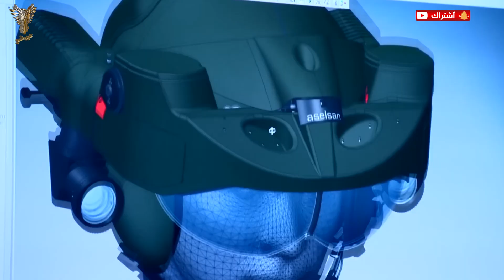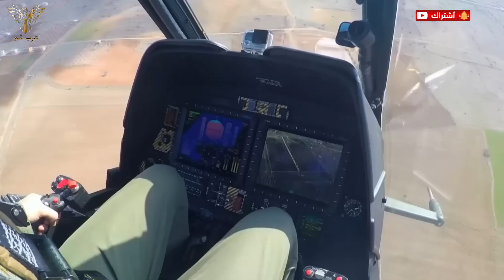سر المروحية التركية الهجومية “أتاك 2” منافسة الأباتشي الأمريكية وكابوس أعداء تركيا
منافسة الأباتشي.. قصة المروحية التركية الهجومية “أتاك 2”
والتى صنعها الأتراك بعد ان فرض عليهم الغرب عدة عقوبات لثنييهم والنتيجة ولادة شركة تركية أصبحت تضيق الخناق على شركات امريكية و غربية في سوق المروحيات الهحومية
مرحبا أعزائي المشاهدين في حلقة جديدة من برنامجم عرب شو بلاص و في لحظة شديدة الأهمية في تاريخ الصناعة العسكرية التركية، أجرت المروحية التركية الهجومية أتاك 2 أول تحليق لها سنة 2023، لتصبح أحدث وافد إلى فئة المروحيات الهجومية الثقيلة التي تنتجها قلة من دول العالم، وتقودها الأباتشي الأمريكية الشهيرة.
ونشر حينها رئيس مؤسسة الصناعات الدفاعية في الرئاسة التركية، إسماعيل دمير، مشاهد عبر 'تويتر' تُظهر التحليق الأول للمروحية المطورة من قبل شركة الصناعات الجوية والفضائية التركية 'توساش'.
وبناء عليه ماهي أهم خصائص المروحية التركية الهجومية “أتاك 2”؟
وماهي الدول التى اقتنت هذه المروحية الهجومية؟
وكيف تمكنت شركة توساش التركية من تصنيع هذا النوع المعقد من المروحيات الهجومية ؟
وتتميز هذه المروحية بمحرك قوي تصل قوته إلى 2500 حصان، مما يسمح لها بالإقلاع بوزن يصل إلى 11.5 طن. كما يمكنها حمل حمولة تصل إلى 1.5 طن، مما يجعلها مروحية من الطراز الأول في فئتها. بالإضافة إلى ذلك، تم تجهيز "أتاك 2" بمدفع 30 ملم وكاميرا للكشف والاستهداف باستخدام خوذة Hunter، بالإضافة إلى 6 قاذفات ذخيرة مختلفة بالتعاون مع شركة Roketsan.
تحتوي المروحية أيضًا على مجموعة حرب إلكترونية للحماية الذاتية، بما في ذلك مستشعر التحذير من الصواريخ، جهاز تشويش التردد اللاسلكي، ومعدات أخرى متقدمة.
ولقد تم عملية التصميم والتطوير بسرعة كبيرة، حيث تم تجميع الهيكل والتجميع النهائي للمروحية في غضون 3-4 أشهر. و شارك في المشروع نحو 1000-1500 شخص، بما في ذلك فريق تصميم من حوالي 500 شخص متخصصين في مجالاتهم. كماتم تصميم وتصنيع العديد من الأنظمة الفرعية محليًا، بما في ذلك نظام الوقود، ناقل الحركة، الدوار، وشفرات المروحية.  ولعلمكم عمل الفريق توساش  على مدار 24 ساعة و3 نوبات لتحقيق هذا الإنجاز، مما يعكس التفاني الكبير في العمل وبهذا تصبح تركيا منافس جدي لمصنعي السلاح العلاميين خاصة روسيا و امريكا  ف على سبيل المثال، المروحية الهجومية الأمريكية "أباتشي AH-64" تُعتبر واحدة من أكثر المروحيات الهجومية تطورًا في العالم. وهي المافس الأساسي لأتاك 2 التركي حيث تتميز "أباتشي" بقدرتها على حمل مجموعة متنوعة من الأسلحة، بما في ذلك صواريخ "هيلفاير" الموجهة بالليزر، ومدفع 30 ملم. كما أنها مجهزة بأنظمة حماية متقدمة مثل نظام التحذير من الصواريخ ونظام التشويش الإلكتروني.
من ناحية أخرى، المروحية الروسية "كا-52" تُعتبر أيضًا من المروحيات الهجومية المتقدمة. خيث تتميز "كا-52" بقدرتها على العمل في ظروف الطقس القاسية، وهي مجهزة بأنظمة تسليح متقدمة تشمل صواريخ موجهة ومدفع 30 ملم. كما أنها تحتوي على نظام حماية متكامل يشمل مستشعرات التحذير من الصواريخ وأنظمة التشويش.
وبالمقارنة، مشروع "أتاك 2" التركي يبدو ان الأتراك يهدفون في المقام الأول إلى تحقيق توازن بين القدرات الهجومية المتقدمة والقدرة على العمل في ظروف متنوعة. حيث تتميز "أتاك 2" بمحرك قوي يصل إلى 2500 حصان، مما يسمح لها بالإقلاع بوزن يصل إلى 11.5 طن. كما أنها مجهزة بمدفع 30 ملم وكاميرا للكشف والاستهداف باستخدام خوذة Hunter، بالإضافة إلى 6 قاذفات ذخيرة مختلفة بالتعاون مع شركة Roketsan. توحتوي المروحية أيضًا على مجموعة حرب إلكترونية للحماية الذاتية، بما في ذلك مستشعر التحذير من الصواريخ، جهاز تشويش التردد اللاسلكي، ومعدات أخرى متقدمة
بشكل عام، يمكن القول أن "أتاك 2" تسعى إلى تحقيق مستوى عالٍ من الأداء والتكنولوجيا المتقدمة، مما يجعلها منافسًا قويًا في السوق الدولية للمروحيات الهجومية.
وما يزيد من صعود نجم هذه المروحية التركية انها تمكنت مؤخرا من الإقلاع بمحرك تركي 100% و المسمي بمحرك TS1400 والذي يلعب دورًا مهمًا في تعزيز قدرات المروحية الهجومية ATAK-2. فعلى الرغم من أن المروحية ATAK-2 تعتمد على محركات قوية من نوع turboshaft من صنع أوكراني ، إلا أن تطوير محركات محلية مثل TS1400 يعزز من استقلالية تركيا في مجال الصناعات الدفاعية ويقلل من اعتمادها على الموردين الأجانب.
وتطوير محرك TS1400 يعكس التقدم التكنولوجي الذي تحققه تركيا في مجال صناعة المحركات، مما يمكنها من تحسين أداء الطائرات والمروحيات المحلية مثل ATAK-2. وهذا يعزز من قدرة تركيا على تلبية احتياجاتها الدفاعية بشكل مستقل ويقلل من تأثير التوترات السياسية والعقوبات الخارجية على صناعتها الدفاعية.
ولفهم أهمية هذه الخطوة بالنسبة إلى صناعة الطائرات التركية ومجمل الصناعة العسكرية التركية، تجب ملاحظة أن تركيا قطعت أشواطاً كبيرة في تطوير طائرة مقاتلة شبحية، وأنتجت طائرة مروحية، وغيّرت طائراتها المسيرة من طراز بيرقدار تي بي 2 مسيرة الحروب في القوقاز وليبيا وسوريا وأوكرانيا، وأنتجت أول مقاتلة مسيرة شبحية في العالم على الأرجح، وهي المسيرة بيرقدار قزل ألما، والتي تخوض اختبارات طيران متقدمة، وتطور واحدة من أكثر دبابات العالم تطوراً باعتراف الخبراء، كما تطور مسيرات تنطلق من السفن البرمائية متعددة المهام.
ولكن كل ذلك يعوزه شيء واحد، المحركات، إذ تظل نقطة المحرك واحدة من أهم الإشكاليات التي تواجه صناعة الطائرات التركية، وخاصة مشروع الطائرة التركية الشبحية من الجيل الخامس (TF-X)، وهي مشكلة تواجه الصناعات الدفاعية التركية عامة، رغم الخبرات الكبيرة التي اكتسبتها في هذا الشأن، ونجاحها في إنتاج محرك للمروحية كما سبقت الإشارة.
وكانت قد  تسلمت القوات الجوية الفلبينية رسميًا آخر طائرتين هليكوبتر من طراز T-129 ATAK،التركية مما يمثل اكتمال برنامج الشراء الذي يهدف إلى تعزيز القدرات القتالية الجوية للبلاد.